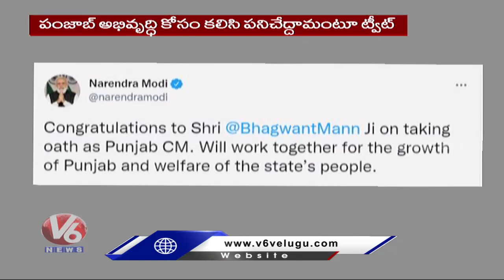PM Modi Says Congrats To Bhagwant Mann On Taking Oath As Punjab CM | V6 News